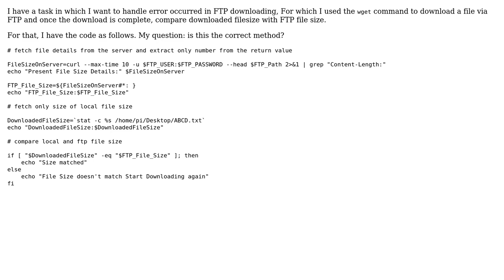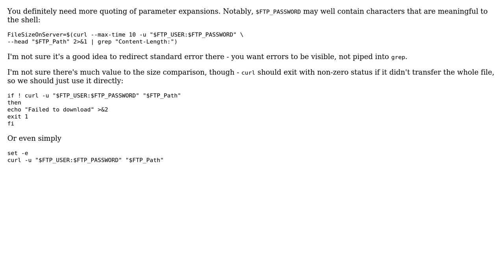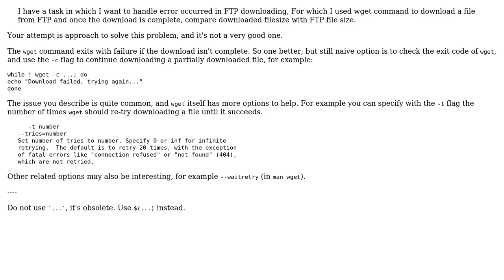Code Review: Check that file is fully downloaded by FTP (2 Solutions!!)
Code Review: Check that file is fully downloaded by FTP

With thanks & praise to God, and with thanks to the many people who have made this project possible! | Content (except music & images) licensed under CC BY-SA | Music | Images & others | With thanks to user Viraj Patil user Toby Speight user SAM OnELA user janos and the Stack Exchange Network Trademarks are property of their respective owners. You are responsible for your own actions.